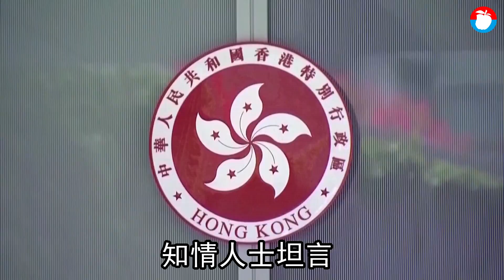台灣12官員死守駐港辦事處 恐變「人質」！成兩岸衝突新引爆點 獨家 | 台灣新聞 Taiwan 蘋果新聞網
台港關係持續惡化！我駐港辦事處因拒簽「一中原則」切結書，導致原派任處長盧長水迄今超過兩年無法上任，去年代理處長高銘村等4人也在拒簽切結書、港府又不更新簽證下，被要求限期出境返台。據了解，目前我駐港僅剩12位台籍人員，其中4人簽證也已到期或即將到期；鑒於日前才傳出台灣協助5名香港反送中人士赴美尋求政治庇護，學者憂心未來若有敏感人士來台，我駐港人員恐成人質，成為兩岸衝突新引爆點。

綠委洪申翰呼籲，陸委會必須確保第一線人員在外的安危，並做好避險準備。藍委陳玉珍則指出，蔡政府應檢視是否對中國大陸也有不友善的簽證對待，兩岸若要融冰，勢必要有一方勇敢遞出橄欖枝。

香港在反送中運動和通過《港版國安法》後，人權情況每況愈下，民主派人士遭打壓、起訴，日前更有50多名支持民主運動的政治和民間人士遭逮捕，包括13名前立法會議員和美籍律師。針對香港打壓民主派人士，美國也先後對香港特首林鄭月娥、保安局局長李家超、警務處處長鄧炳強在內的數十位中港高層官員提出制裁，凍結其在美國所有資產，且受制裁者及其直系親屬被禁止入境美國。